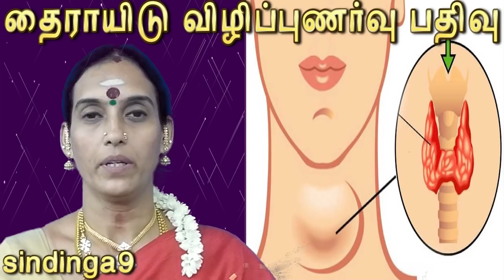தைராய்டு விழிப்புணர்வு பதிவு Thyroid Awareness post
Thyroid Awareness post